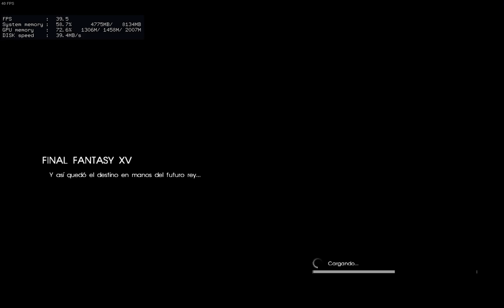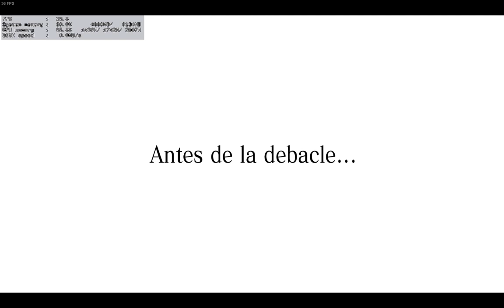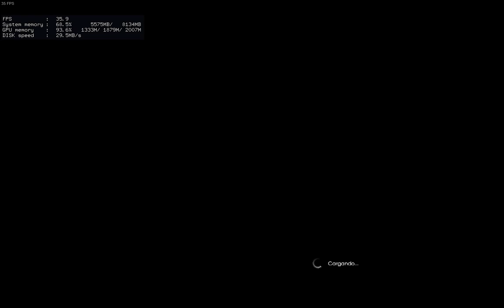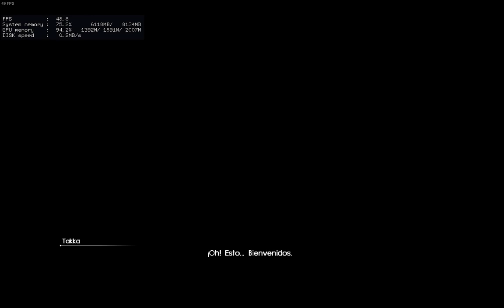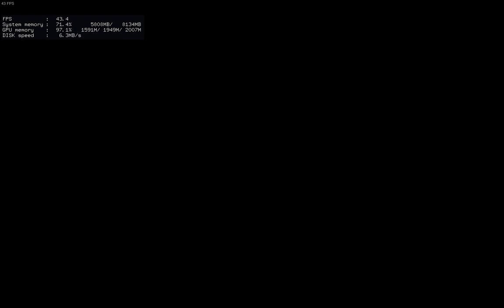Demo Final Fantasy XV GTX 750 ti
Demo Final Fantasy XV
NVIDIA GTX 750ti (No OC)
8GB RAM
i7 4790 @ 3.60GHz
Configuration: Standard - High more 30fps